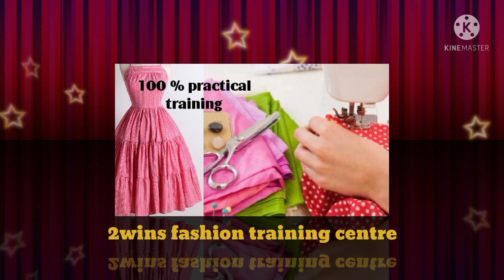FASHION DESIGNING COURSES#CAREER OPPORTUNITY AFTER 10th / 12th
💫FASHION DESIGNER💫 if this is your dream job 💥JOIN US💥 WHAT'S START HERE.. CHANGE THE CAREER..We are committed to that make a student's passion grow and keep the fire of creativity alive...& also make an ideal career path for Student's to pursue their OWN BUSINESS..FR ENQUIRY CALL :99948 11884.../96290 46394..